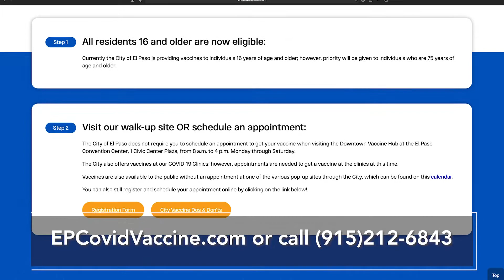Vaccinate with Confidence – City Representative for District 4, Joe Molinar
If you already received your COVID-19 vaccine, thank you for doing your part to protect our community! City leaders are asking everyone to get vaccinated!